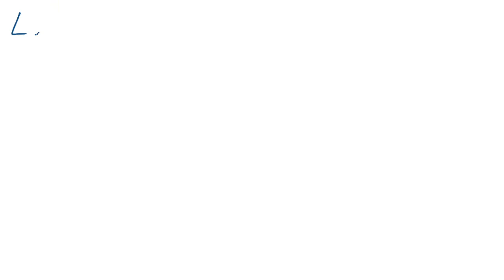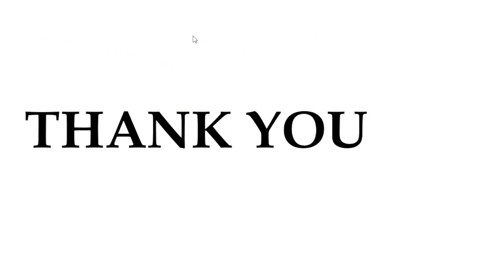H.C.F and L.C.M General Math Lecture 2: SI Food and Supply , WBCS Prelims, WBP Exam Oriented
This session of ACOL, Aadhya Centre of Learning on series of General Math topic HCF and LCM deals with Lecture 2.